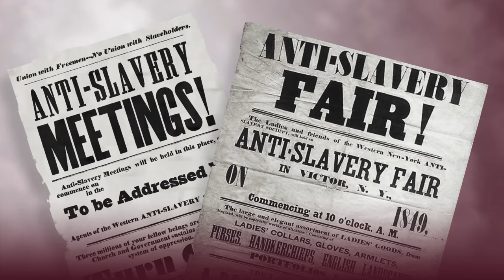WXXI CELEBRATE 2020 AMY ISAAC POST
Isaac and Amy Post were Hicksite Quakers in Rochester, New York, who were involved in the struggles for abolitionism and women's rights. They were two of the founders of the Western New York Anti-Slavery Society, holding meetings at their home which once stood where the Hochstein School of Music stands today. In 1848, Amy along with step-daughter Mary Post, were among the 100 women and men who signed the Declaration of Sentiments introduced at the First Woman’s Rights Convention in Seneca Falls. Two weeks later, Amy Post helped to organize Rochester’s Woman’s Rights Convention. Her recording of the event is the only known-original historical record that survives today.  Celebrate 2020, Susan B. Anthony and the 19th Amendment.

Produced by WXXI Public Broadcasting in Rochester NY.